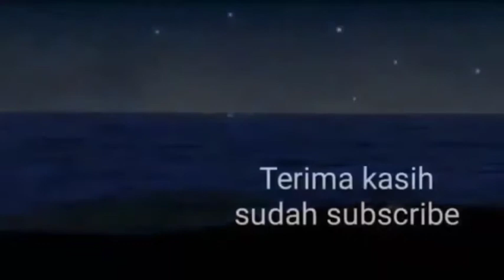SHOLAWAT YA NABI SALAM 'ALAIKA MAHALLUL QIYAM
Social media📱
 Yotutube: